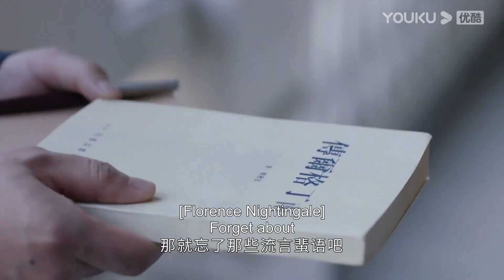ENGSUB 金玉蓉遭人泼水欺负，赵正南却不能出面保护她 |【步云衢 The Last Princess】| 王鹤润/张赫/郑皓原/柯乃予 | 民国爱情片 | 优酷 YOUKU